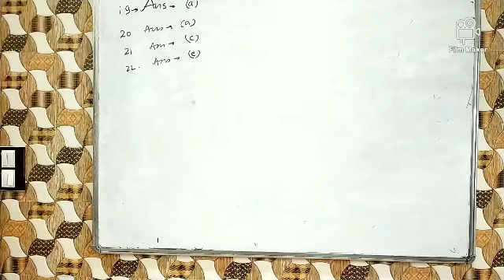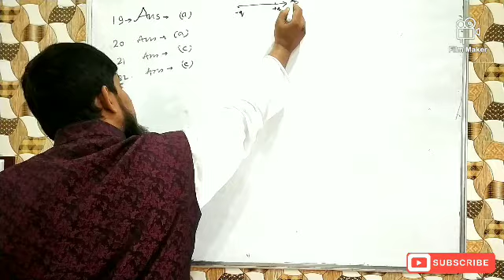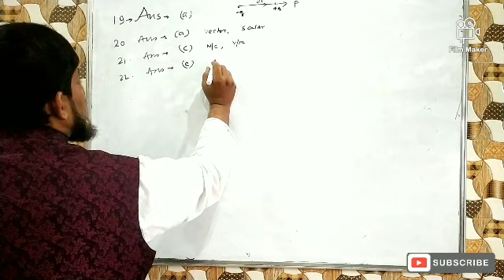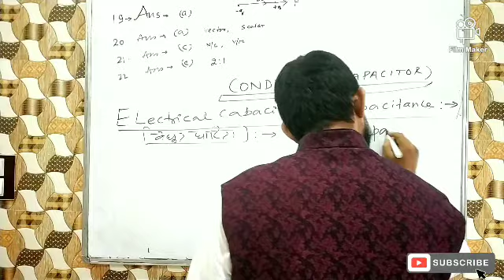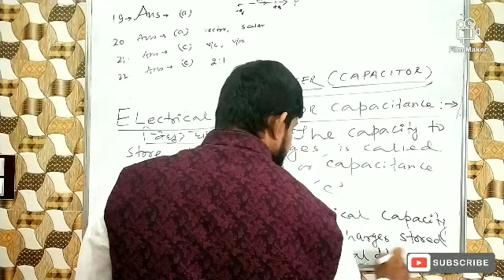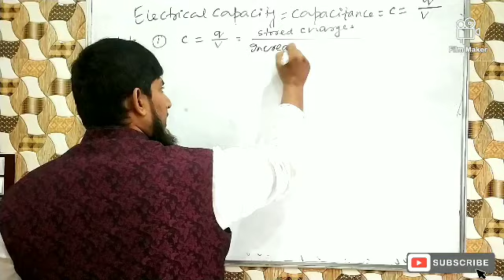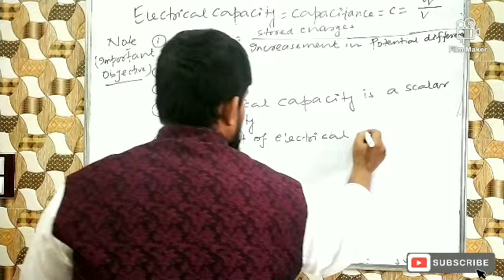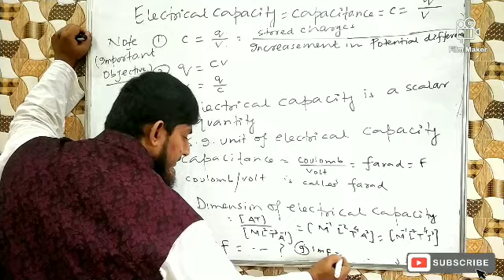Chapter-4.Electrical capicity or Capacitance and Condensor.By-Dr Hamid sir